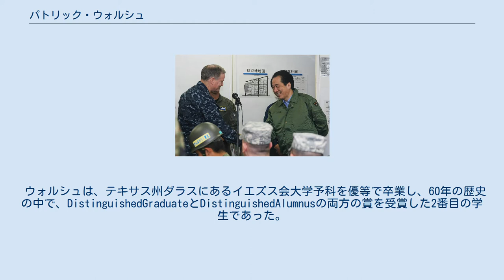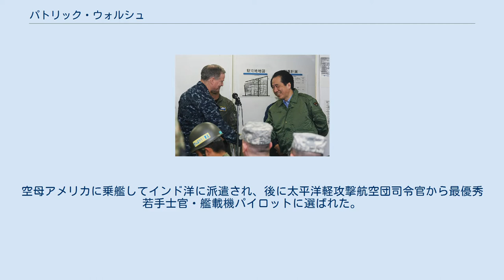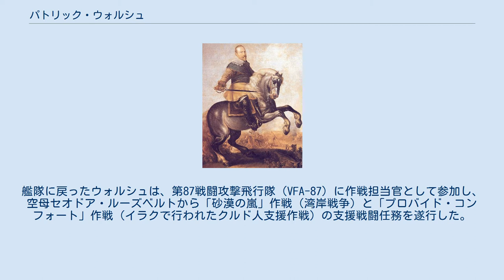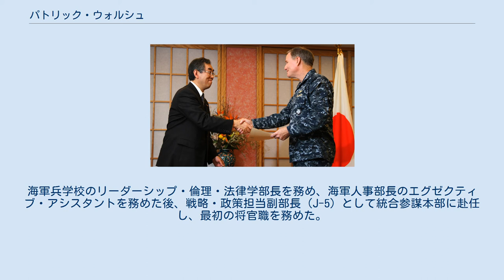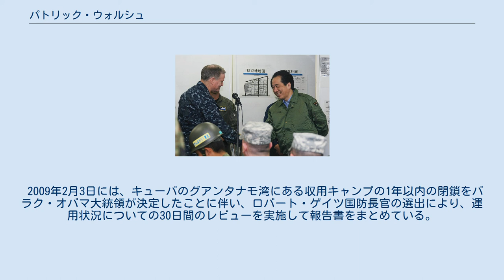パトリック・ウォルシュ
パトリック・マイケル・ウォルシュ（英語: Patrick Michael Walsh,1955年1月13日-）は、2009年9月25日から2012年1月20日までアメリカ海軍太平洋艦隊の第59代司令官を務めた、元海軍大将である。
彼は2007年4月5日から2009年8月13日まで第35代海軍作戦副長官、2005年10月から2007年2月27日まで2005年10月から2007年2月27日まで米海軍中央司令部司令官および米第5艦隊司令官を務めた。
彼は34年以上のキャリアを経て海軍を退役した。
 ウォルシュは、テキサス州ダラスにあるイエズス会大学予科を優等で卒業し、60年の歴史の中で、DistinguishedGraduateとDistinguishedAlumnusの両方の賞を受賞した2番目の学生であった。
1977年に海軍兵学校を卒業し、理学士号を取得。
アーサー・S・モロー提督奨学金プログラムの一環として、タフツ大学フレッチャースクール（法律・外交）の国際関係学のカリキュラムに参加した。
ウォルシュは同校を首席で卒業し、法学と外交の修士号を取得し、博士号プログラムに優秀な成績で入学し、その後博士号を取得した。
 菅直人首相と（2011年4月11日、仙台） 松本剛明外務大臣と（2011年4月11日、市ヶ谷） 海軍飛行士に任命された後、第192戦闘攻撃飛行隊（VFA-192）で飛行任務を行った。
空母アメリカに乗艦してインド洋に派遣され、後に太平洋軽攻撃航空団司令官から最優秀若手士官・艦載機パイロットに選ばれた。
その後、アメリカ海軍第5試験評価飛行隊（現・VX-9）に所属し、運用テストディレクターを務めた後、曲技飛行隊「ブルーエンジェルス」に選抜され、レフト・ウィングマンとスロット・パイロットを担当した。
艦隊に戻ったウォルシュは、第87戦闘攻撃飛行隊（VFA-87）に作戦担当官として参加し、空母セオドア・ルーズベルトから「砂漠の嵐」作戦（湾岸戦争）と「プロバイド・コンフォート」作戦（イラクで行われたクルド人支援作戦）の支援戦闘任務を遂行した。
 ウォルシュは、サザン・ウォッチ作戦及び飛行禁止作戦での空母ドワイト・D・アイゼンハワーからの支援任務において、第105戦闘攻撃飛行隊を指揮した。
空母ジョン・F・ケネディに配置転換して第1空母航空団を指揮し、サザン・ウォッチ作戦を支援した。
彼はまた、第7艦隊空母ジョン・C・ステニスで、西太平洋に派遣された。
近年では、彼はアメリカ海軍中央軍と第5艦隊を指揮し、同時に合同海上部隊を指揮して不朽の自由作戦、イラクの自由作戦（イラク戦争）、およびアメリカ中央軍の責任範囲内での海上治安活動を遂行している。
 ウォルシュは、ホワイトハウス・フェローとして行政管理予算局局長特別補佐官を務めた。
海軍兵学校のリーダーシップ・倫理・法律学部長を務め、海軍人事部長のエグゼクティブ・アシスタントを務めた後、戦略・政策担当副部長（J-5）として統合参謀本部に赴任し、最初の将官職を務めた。
また、ディレクターとして四年ごとの国防計画見直し（QDR）に関わり、海軍プログラミング部門ディレクターを兼務した。
 2009年2月3日には、キューバのグアンタナモ湾にある収用キャンプの1年以内の閉鎖をバラク・オバマ大統領が決定したことに伴い、ロバート・ゲイツ国防長官の選出により、運用状況についての30日間のレビューを実施して報告書をまとめている。
 2011年の東日本大震災においては、太平洋艦隊司令官として横田基地からトモダチ作戦を指揮した。
 アメリカ海軍